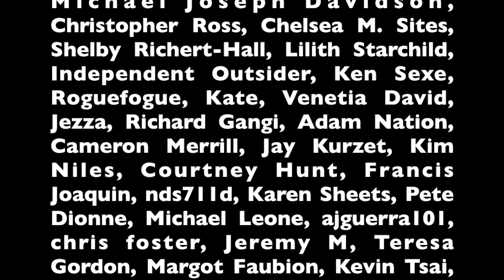Bernie Gets Warm Welcome In Deep South - The Political Vigilante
Graham talks about Bernie Sanders trip to the south and how well he was received.